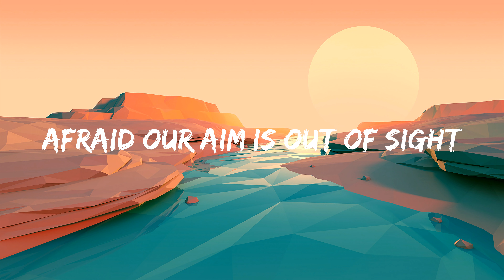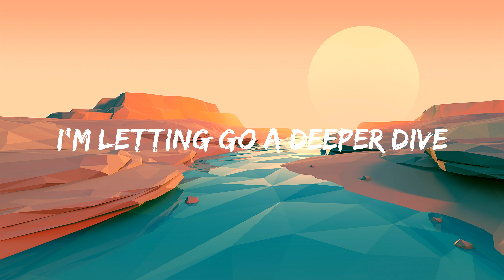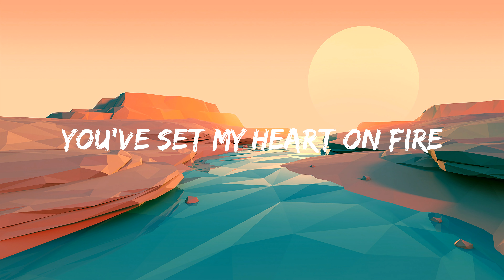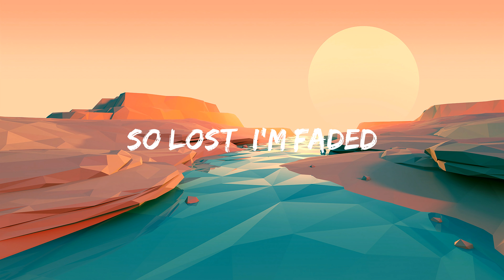Alan Walker - Faded (Lyrics)